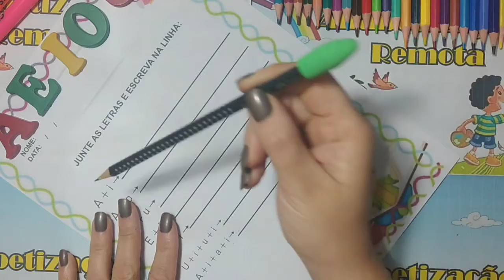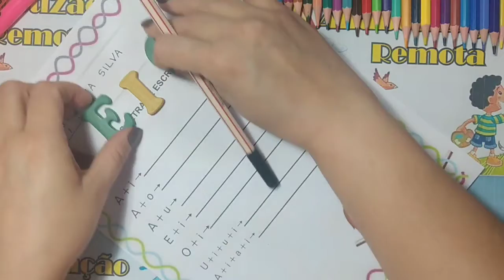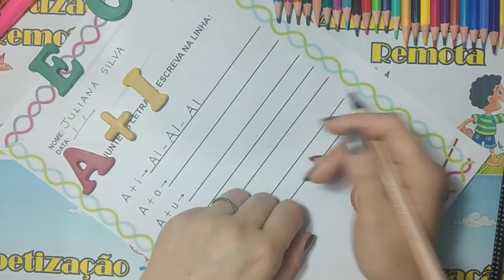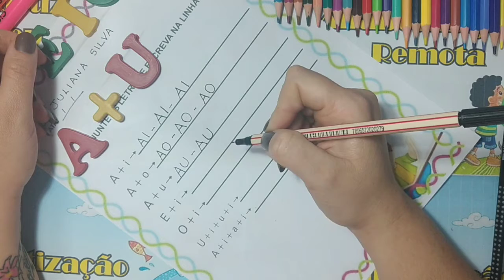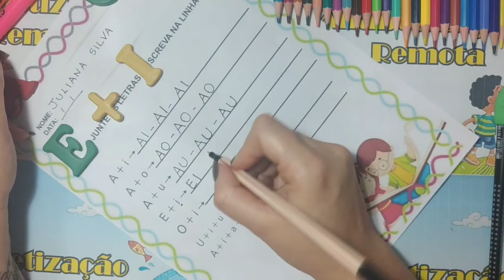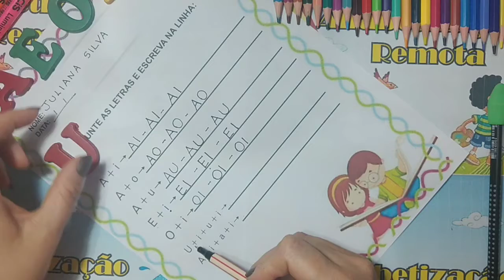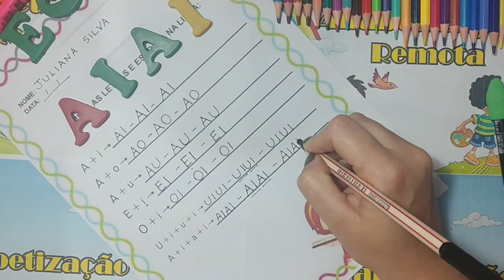Vogais Junção e Leitura Junte as letras Forma